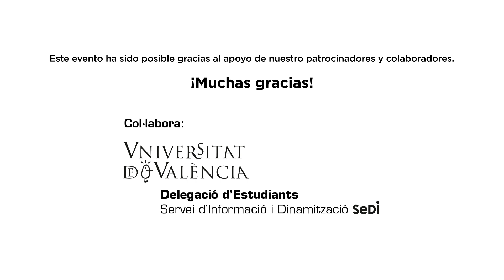Frente a la emergencia climática: amor, tecnología y unión | Jesus Lucero Ezquerro | TEDxUValència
En nuestro día a día usamos satélites de forma constante. Fundamentalmente los asociamos al Internet, Google Maps o llamadas telefónicas. Pero estas tecnologías se pueden poner al servicio de causas como la detección de vertidos de petróleo en el océano. La lucha contra el cambio climático tiene muchas facetas de las cuales Jesús nos destaca tres.  Jesús Lucero Ezquerro nació en La Rioja en 1996, estudió ingeniería aeroespacial en la Universidad Politécnica de Madrid y tiene un máster en astronáutica por la Universidad de Cranfield. Actualmente trabaja en una startup en Valencia dedicada a la teledetección con satélites de vertidos de petróleo en el océano. A su vez, forma parte de diferentes asociaciones europeas como Youth for Ocean o Erasmus Student Network (ESN), desde las cuales lucha contra el cambio climático e intenta  reducir el impacto en el planeta de las mismas, a la vez de realizar actividades para mejorar el medio ambiente con estudiantes internacionales y población local. Jesús asistió a la COP26 en Glasgow y a la cumbre del océano de Naciones Unidas en Lisboa, donde pudo contactar con activistas ambientales de todos los rincones del mundo (Tuvalu, Uganda, Amazonia...) y también preguntar directamente a ministros y políticos mundiales y nacionales sobre como gestionan la lucha contra el cambio climático.
Jesús sueña con un mundo más verde, más justo, más paritario, con mayor representatividad de colectivos desfavorecidos y donde la justicia climática y la interseccionalidad no es una ideología sino una mentalidad para conseguir la supervivencia de todos los seres humanos. This talk was given at a TEDx event using the TED conference format but independently organized by a local community.